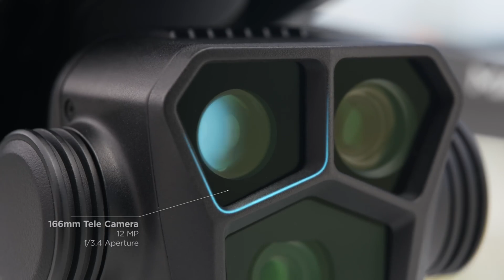DJI MAVIC 4 Pro - World Most Advanced DJI Drone Ever!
The DJI Mavic 4 Pro promises insane upgrades like 8K recording, 108MP tele camera with 10x optical zoom, 50+ mins flight time, and 25km HD transmission range. With these game-changing specs, it aims to be the ultimate aerial filmmaking machine, dethroning even DJI's Air 3. Explore the rumored features of this epic cinema drone launching in 2025.